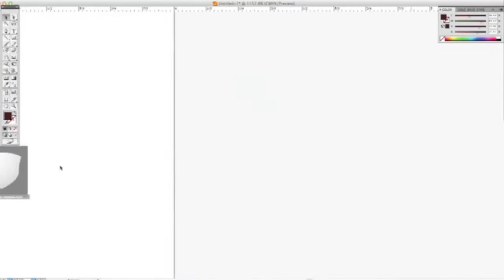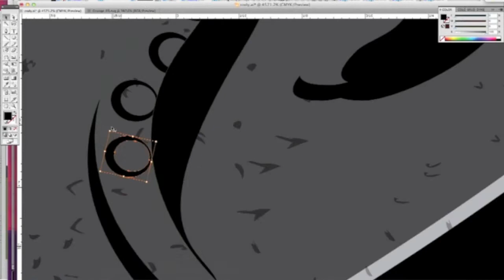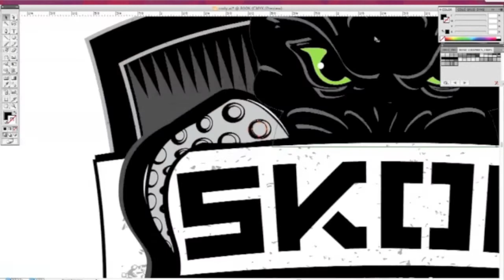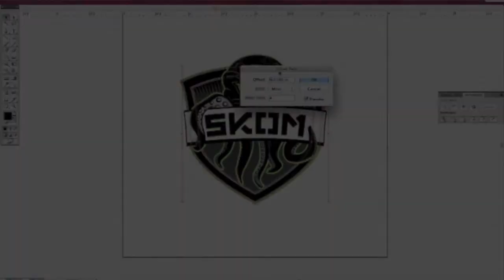Illustrator - Some Kind of Monster Logo